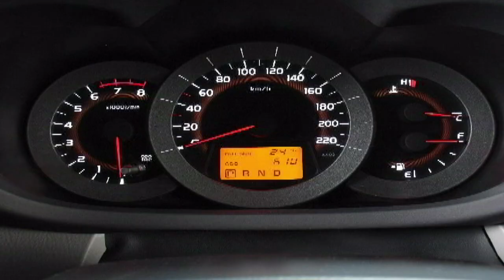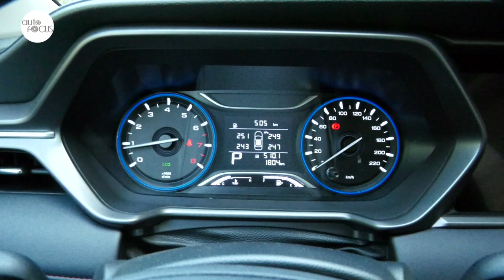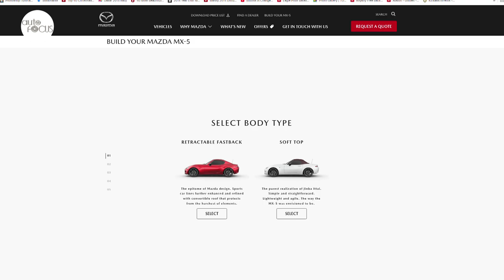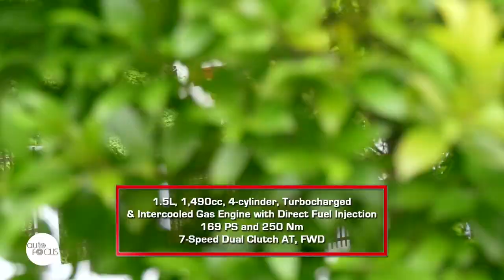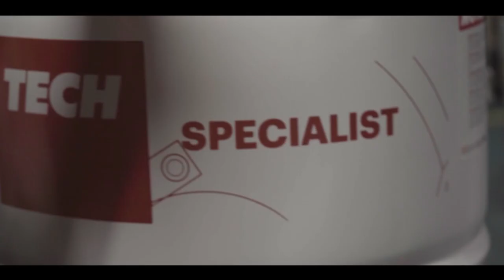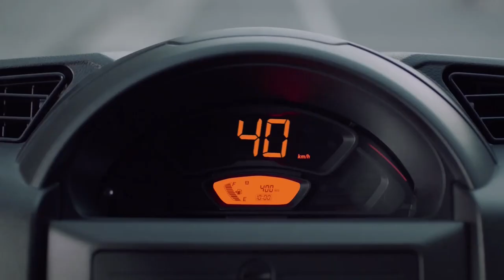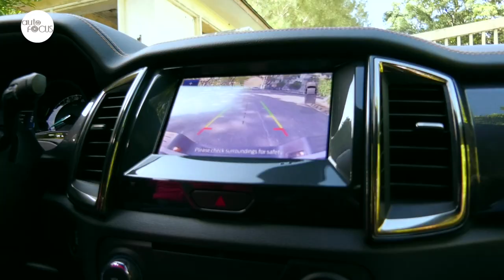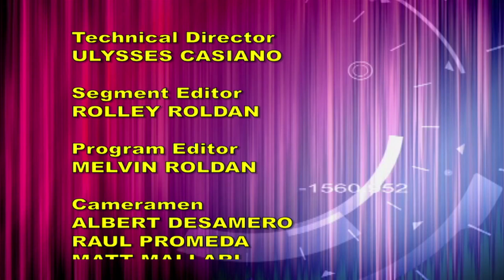AUTO FOCUS MARCH 5, 2022 Full Episode HD